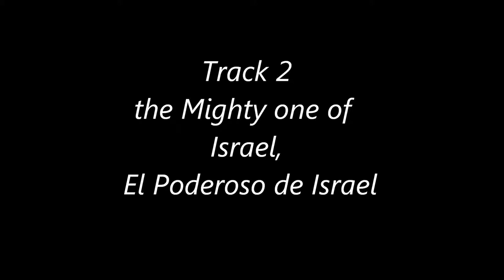The Mighty one of Israel, El Poderoso de Israel